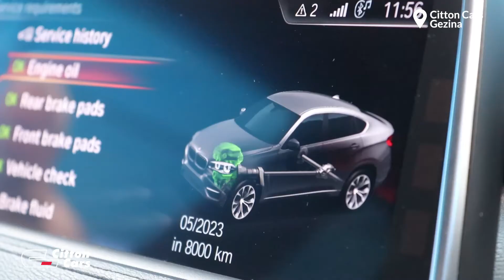Citton Cars – Moments: Another Car Sold to a Loyal Customer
You know its great when they come back a second time.